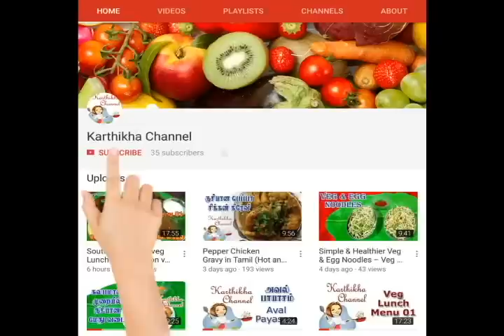Shopping Haul in Tamil / Shopping Haul Padi Saravana Stores / Shopping Haul 4 by Karthikha Channel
Welcome to Karthikha Channel. This is my Fourth shopping haul video - Shopping Saravana Stores (Padi).As my son going to school for first time i have purchased some basic needs / Essential s / Stationary, School Bags etc.,. Shopping Kids's School. (2018 School Purchase). i have split this shopping haul video in four parts please do watch the same.